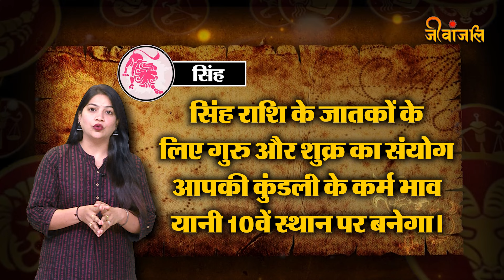Guru Shukra Yuti 2024: गुरु और शुक्र की युति से इन राशि वालों को मिलेगा भाग्य का साथ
गुरु और शुक्र की युति से इन राशि वालों को मिलेगा भाग्य का साथ